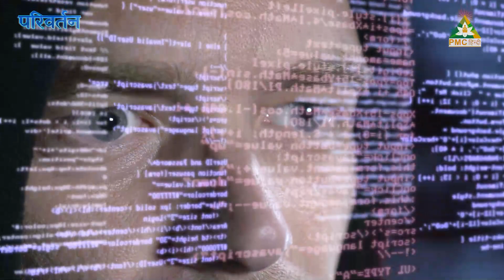Earth से प्रेम करना क्यूँ ज़रूरी है? | Bringers of the Dawn | Parivartan | S 2 | Ep 16 | Trailer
For more information or for any queries contact PMC Hindi on WhatsApp @ 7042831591